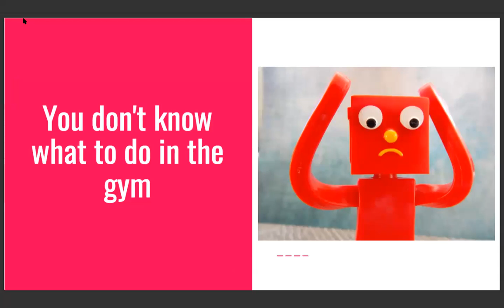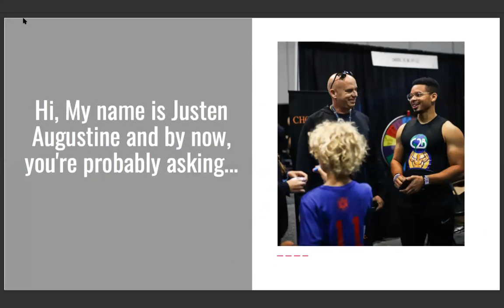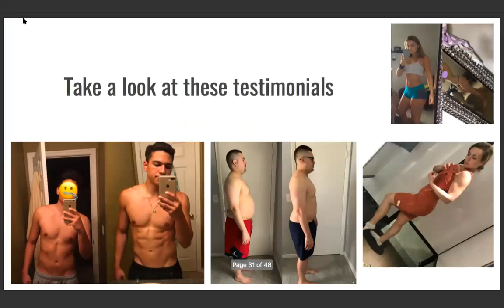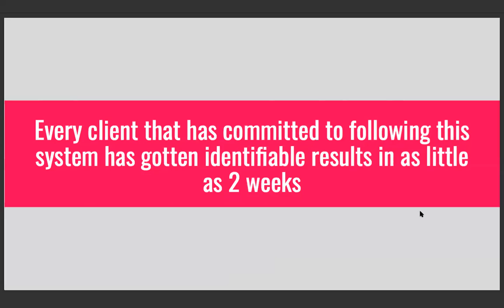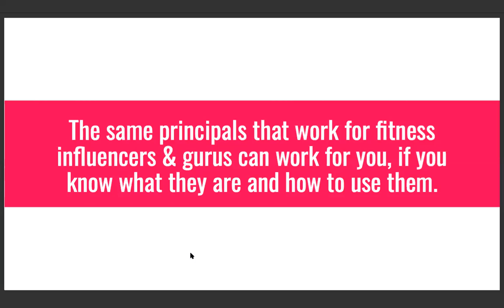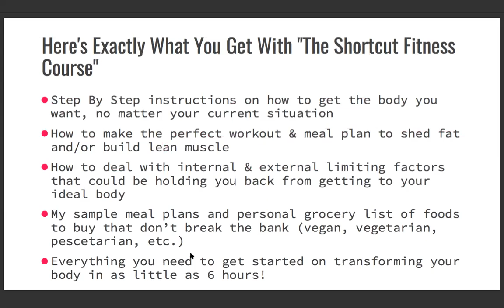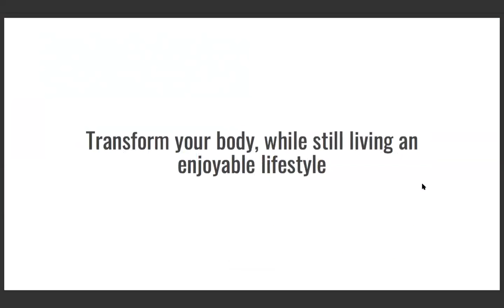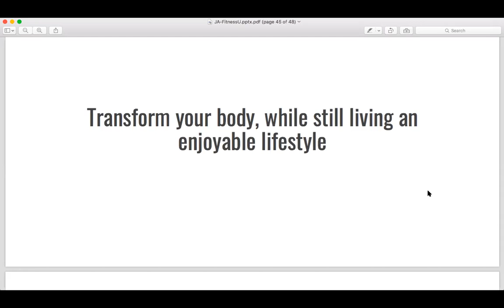What is The Shortcut Fitness Course? | JA-FitnessU